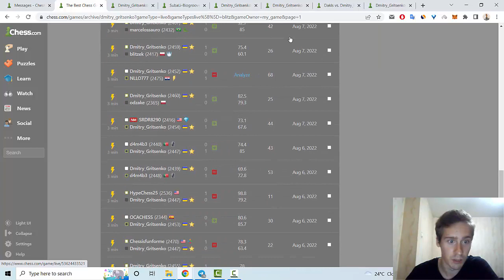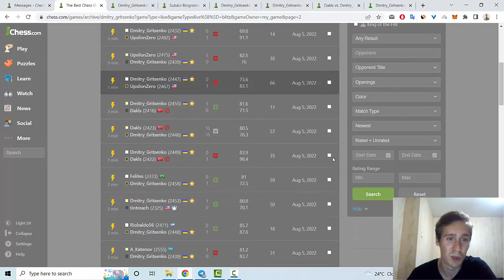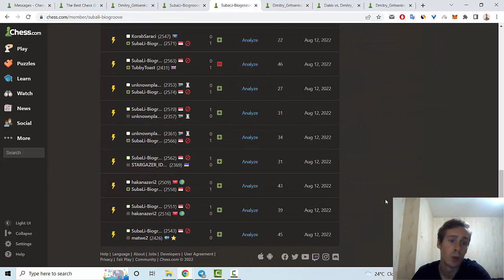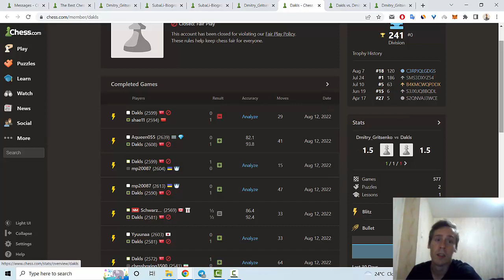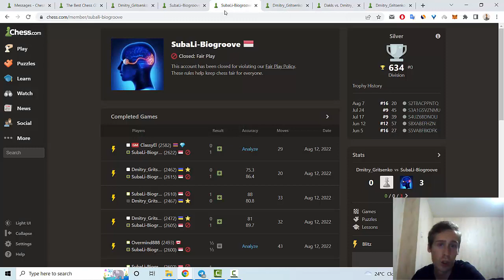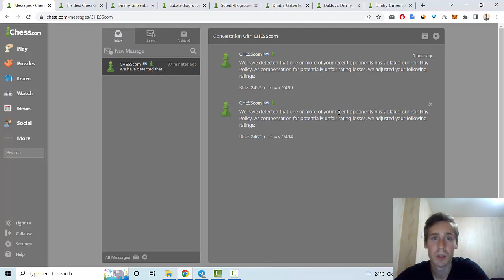Разбор партий с двумя читерами на Chesscom